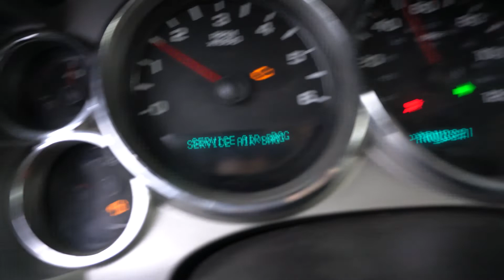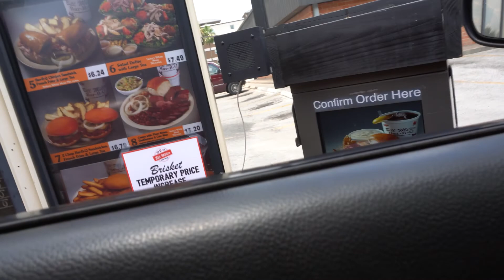Hanging out with Erick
Follow Leo on I.G
Astrosgarage